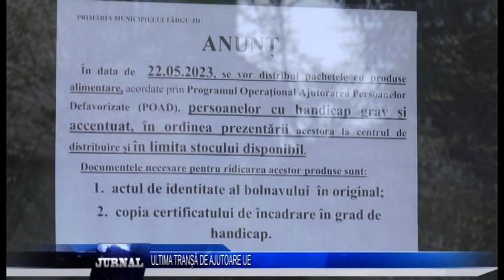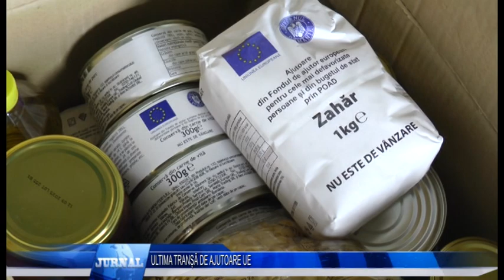ULTIMA TRANŞĂ DE AJUTOARE UE